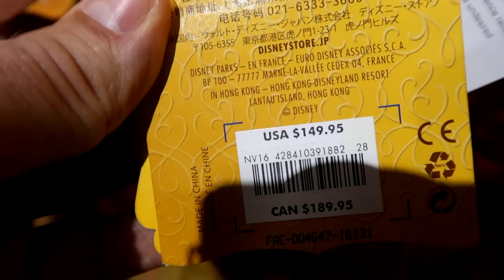Disney Toys Store - What Happen ?